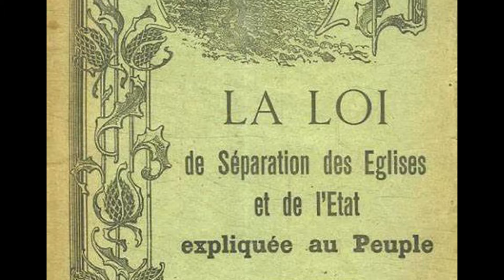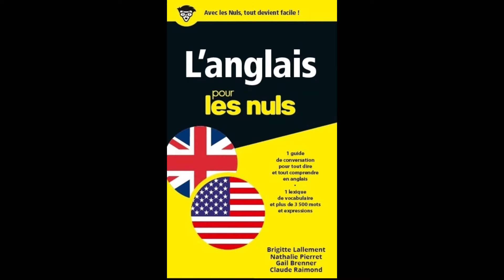L'islam en France ? - Père Michel Viot